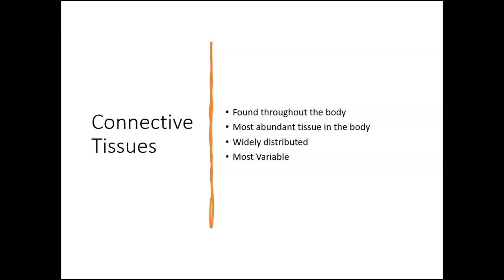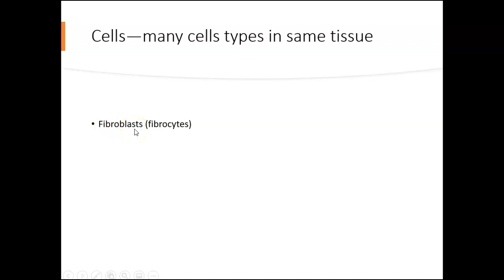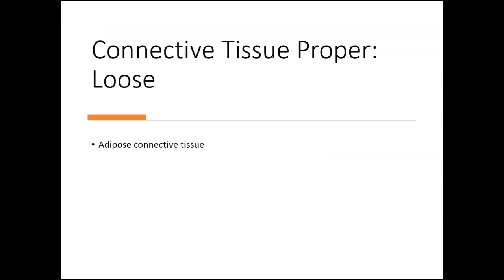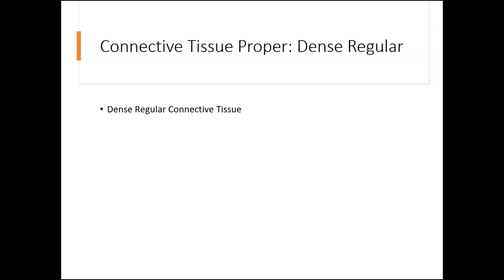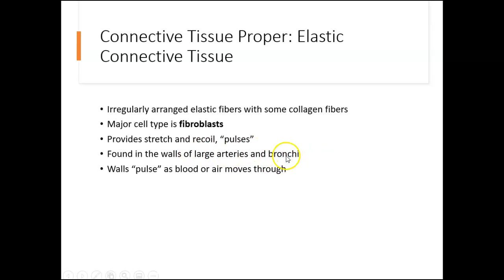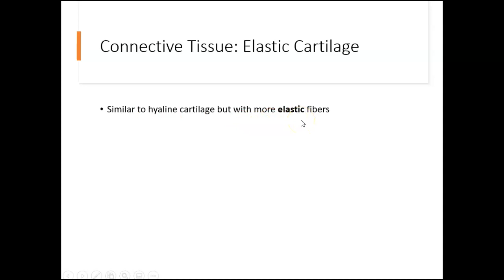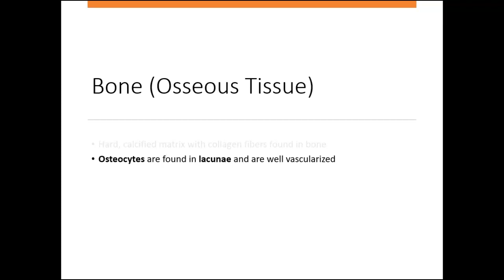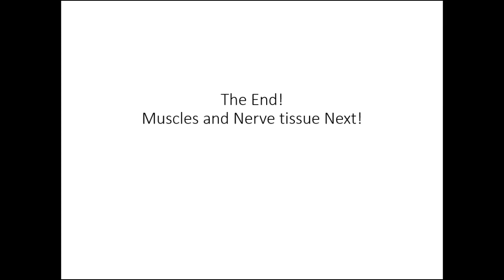Connective tissues lecture